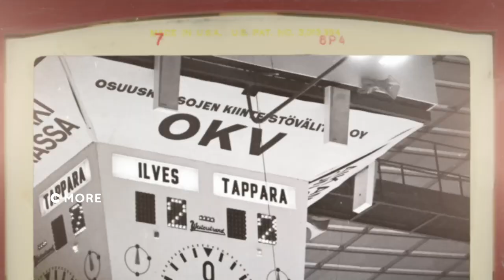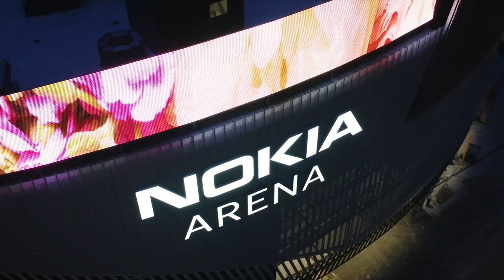Tappara Suomen mestaruuteen | C More Sport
Liiga-junan pääteasema nähtiin viidennessä finaaliottelussa Nokia Arenalla, kun Tampereen Tappara ratkaisi 1-0 maalein Suomen mestaruuden nimiinsä. Tapparalle Suomen mestaruus on jo seurahistorian 11:s.

Kirvesrinnoille päättynyt Liigakausi 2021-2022 on ollu jymy menestys: CHL:ssä historiallisesti finaaliin ja hopeasijoitus, Liigan runkosarjan voitto ja loppujen lopuksi kauden kruunaa Suomen mestaruus 2022.

Koukussa draamaan.